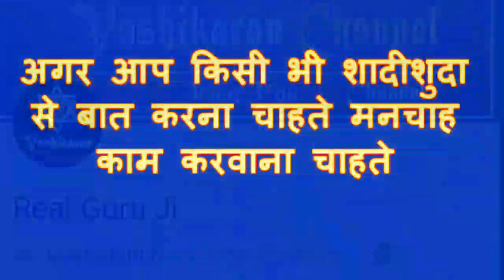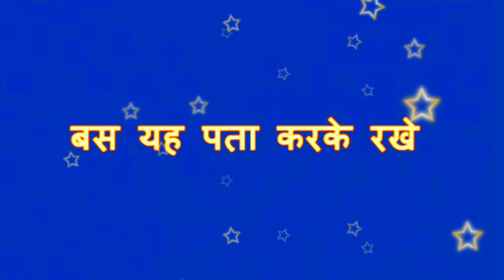इस मंत्र को मुठी में बंद कर ले कुछ ही मिंटो में आपका प्यार आपको फ़ोन करेगा PART 2